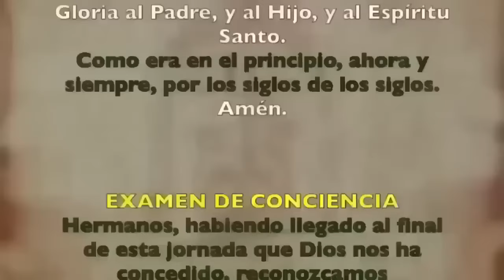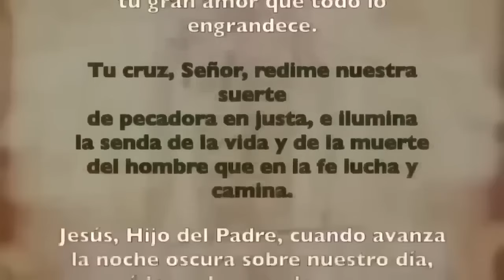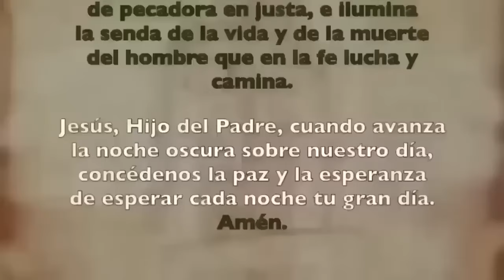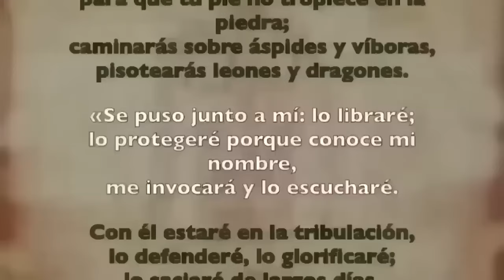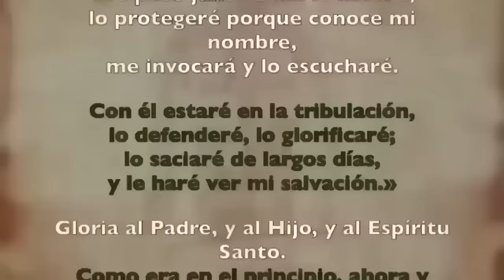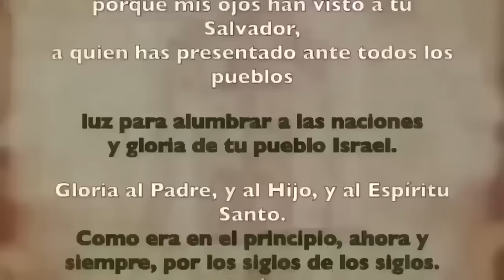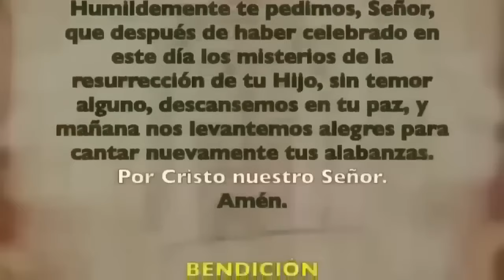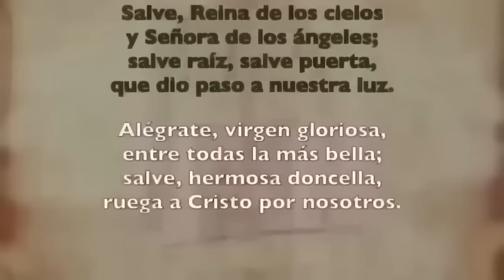Oración de la noche (Completas), DOMINGO 31 DE MARZO, PASCUA DE LA RESURECCIÓN DEL SEÑOR | cathopray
Oración de la noche Completas, DOMINGO 31 DE MARZO PASCUA DE LA RESURECCIÓN DEL SEÑOR